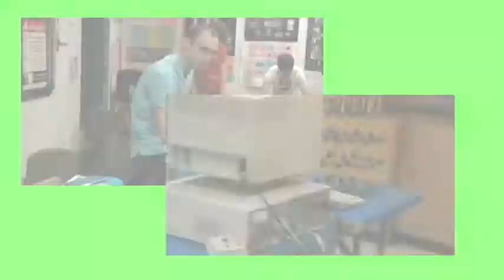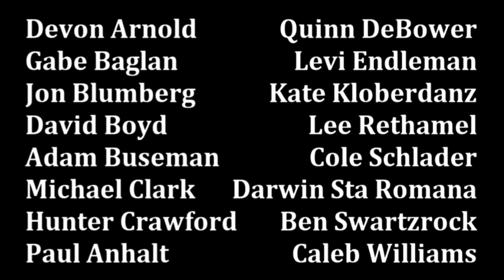Charles City High Physics - Rube Goldberg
If you watch very closely, you might notice something that's not quite right.

Physics Class of 2012 calls cell phone
Phone Vibrates down Physics Book and hits 8 ball
8 ball rolls down ramp into cup on seesaw
Seesaw rotates to raise lit candle
Candle burns through string holding football cleat
Football cleat kicks soccer ball
Soccer ball goes into net and pulls string
String pulls trigger of dart gun
Dart triggers whiteboard dominoes
Whiteboard dominoes trigger double lever that dumps copper BBs into beaker
Copper BBs complete circuit with battery that is converted to AC power for fan
Fan blows boat down canal until it trips wire that triggers more whiteboard dominoes
Whiteboard dominoes pull pin from Toothless, who flies through Willis Tower and triggers more whiteboard dominoes
Knight and Dragon have a nice tea party
Ball on track, prism dominoes, other dominoes that work perfectly that hit ball down tube
Ball falls on rat trap that pulls nail holding hammer
Hammer swings and hits clothespin holding rubber band that pulls on wheel
Wheel releases bowling ball that rolls down ramp into levers that triggers pascar launcher
Passcars magnetically push each other, 2nd car hits marbles down toy ramp and trigger dumping of ping pong balls.